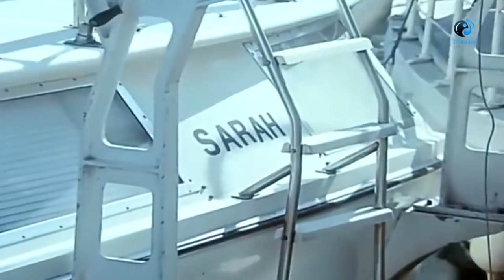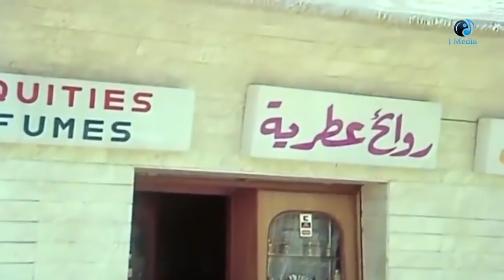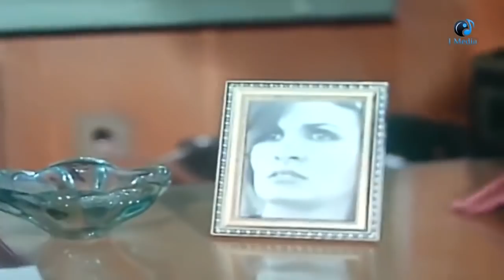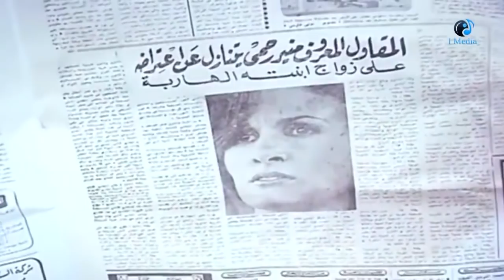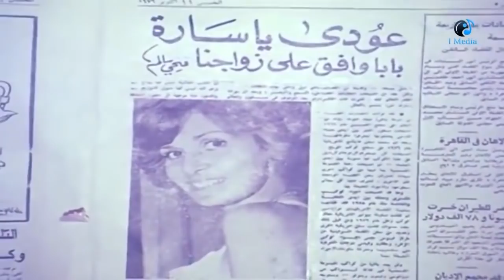Laylat Sheta'a Dafe'ah Movie - ( الجميلة يسرا و الزعيم عادل امام و فيلم ( ليلة شتاء دافئة